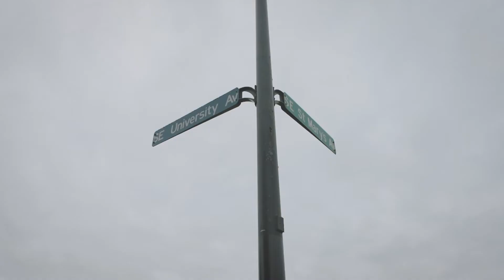Jennifer and Quang: June 22, 2019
Music licensed through soundstripe:
"Fields of Fire" Benson instrumental